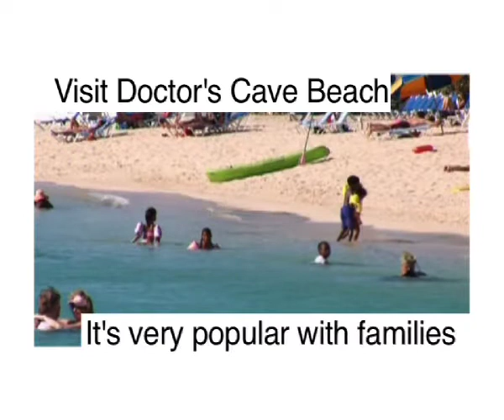vtravelled Jamaica Postcard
vtravelled's Jamaica Postcard, featuring Dunn's River Falls, the Bob Marley Museum, Rio Grande, Doctor's Cave Beach, the Blue Mountains scuba diving, catamaran cruises and more.